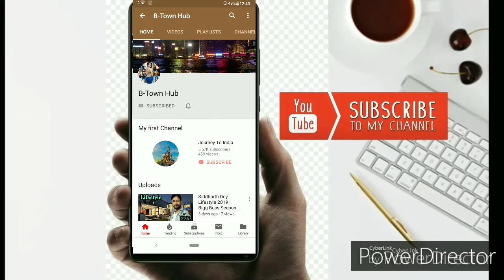SALMAN KHAN RADHE OFFICIAL SHOTING START| HEROINE DISHA PATANI | RANDEP HOODA | EID 2020 | B-TWONHUB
Sohail Khan, Radhe Movie EID 2020

Note : This Video is based my internet research, it may not be 100